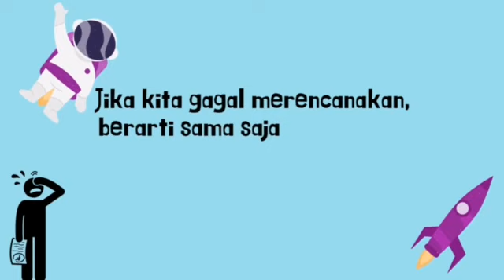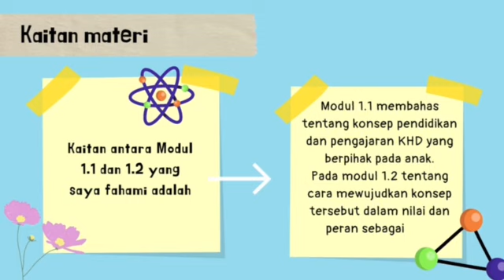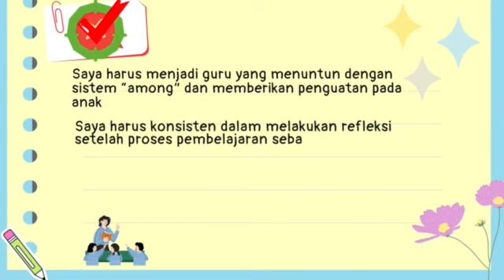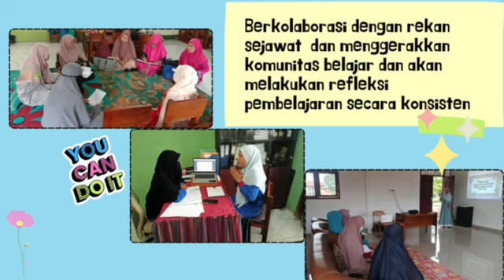Koneksi Antar Materi || Modul 1.2 || Tugas CGP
haiii Assalmualaikum saya buadanani, di video kali ini saya akan memapaparkan tugas
berikut tugas jKoneksi Antar Materi || Modul 1.2 || Tugas CGPsemoga membantu.

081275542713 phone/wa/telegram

tugas cgp,
tugas cgp modul 1.1,
tugas cgp modul 1.1.a.6,
tugas cgp 1.2.a.6,
tugas cgp modul 1.1.a.3,
tugas cgp modul 1.3 mulai dari diri,
tugas cgp demonstrasi kontekstual,
tugas cgp modul 1.4,
tugas cgp modul 1.2,
tugas cgp 1.3.a.3,
tugas cgp 3.1,
tugas cgp 1.4.a.6,
contoh tugas cgp modul 1.1.a.6,
tugas guru penggerak modul 1.1,
tugas guru penggerak,
modul 1 guru penggerak,
tugas tugas guru penggerak,
fungsi guru penggerak,
modul guru penggerak,
lokakarya 4 guru penggerak,
tugas modul 1 guru penggerak,
tugas lokakarya 7 cgp,
tugas cgp modul 1.1.a.8,
tugas cgp modul 1.2.a.6,
tugas cgp modul 1.2.a.8,
tugas cgp modul 1.3,
tugas pendampingan 2 cgp,
tugas lokakarya 6 guru penggerak,
upload rpp guru penggerak,
tugas tugas cgp,
video tugas pembelajaran,
video pembelajaran guru penggerak,
zoom guru penggerak angkatan 8,
modul 1.1 guru penggerak,
tugas cgp 1.2.a.8
cara daftar calon guru penggerak angkatan 9 dan 10,
contoh surat rekomendasi calon guru penggerak yang sudah diisi,
praktik fasilitasi calon fasilitator program guru penggerak angkatan 16,
pembentukan komunitas praktisi calon guru penggerak,
surat rekomendasi calon guru penggerak program pendidikan guru penggerak,
jurus jitu lolos seleksi tahap 2 calon guru penggerak,